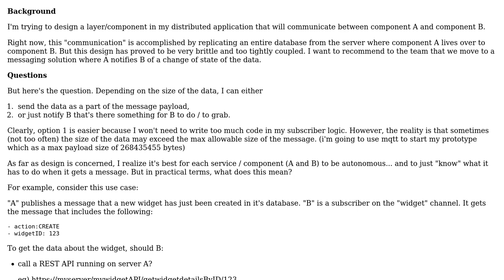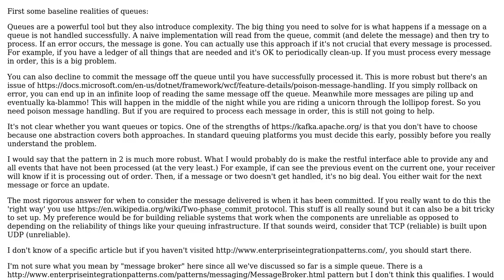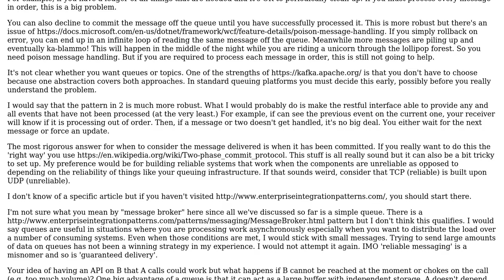Software Engineering: distributed application design - using message broker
With thanks & praise to God, and with thanks to the many people who have made this project possible! You are responsible for your own actions.